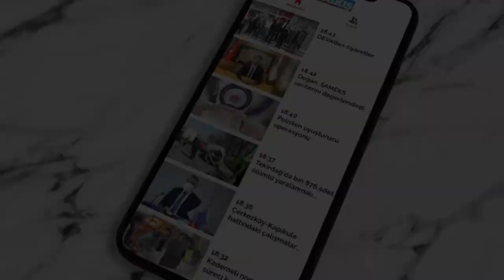“Tekirdağ’dan Ankara’ya kadar yürümeyi bile düşünebiliriz”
Tekirdağ Büyükşehir Belediyesi’nde güvenlik görevlisi olarak çalışan 12 işçi, işten çıkarıldıklarını iddia etti. İşçilerin avukatlığını CHP Tekirdağ eski milletvekili Emre Köprülü yaparken, işçiler adına basın açıklamasını okuyan Gökmen Karagöz, “Bugün Tekirdağ Büyükşehir Belediyesi’nde bizlerin yaşadıkları aslında tüm işçi sınıfının meselesidir. Nasıl ki CHP Genel Başkanı Sayın Kemal Kılıçdaroğlu hak, hukuk, adalet arayışı başlatarak Ankara’dan İstanbul’a yürümüşse bizler de 12 güvenlik personeli olarak hak, hukuk, adalet arayışımıza yasal yollardan devam edeceğiz. Tekirdağ’dan Ankara’ya kadar yürümeyi bile düşünebiliriz.” dedi.